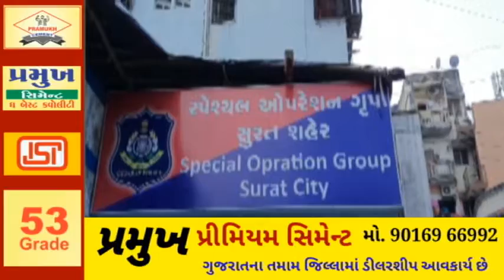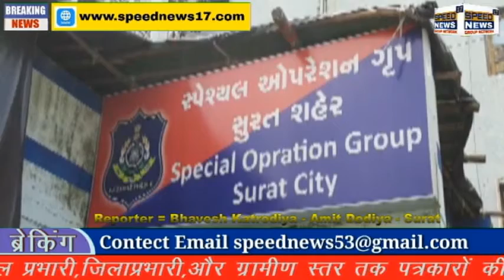SURAT - SPEED NEWS17